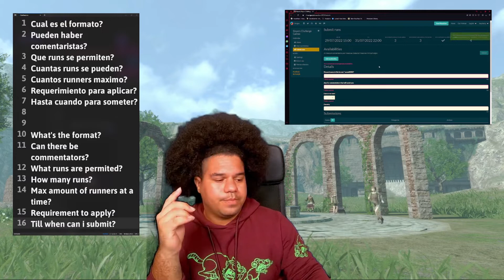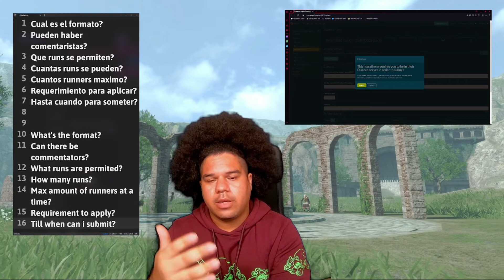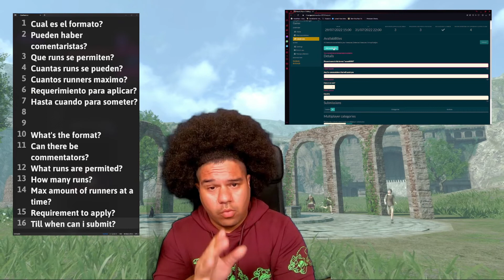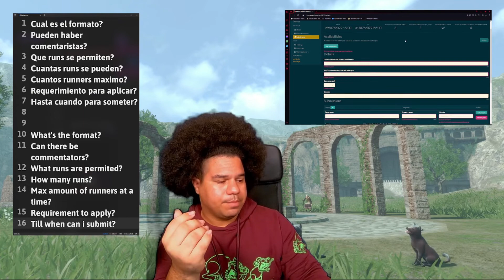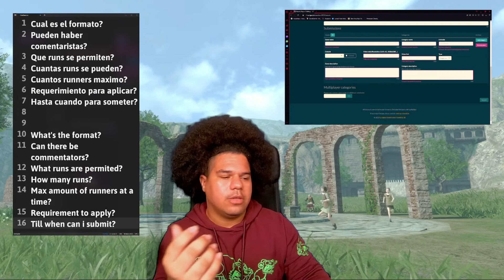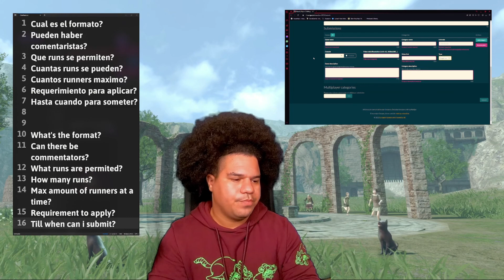Our First No Hit/No Damage Charity Marathon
0:16 Español
14:17 English